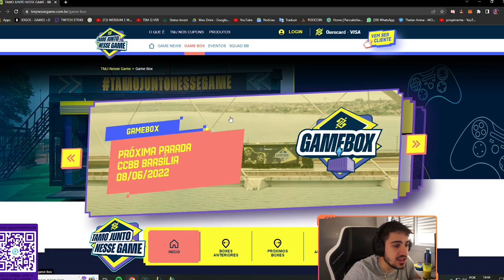ENSINEI COMO ACABAR COM O JOGO EM 5 MINUTOS!